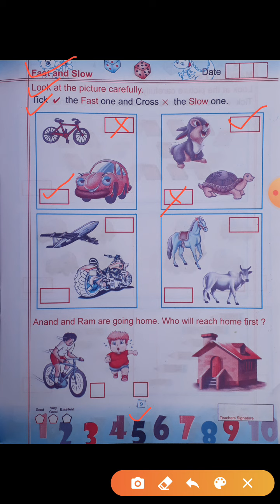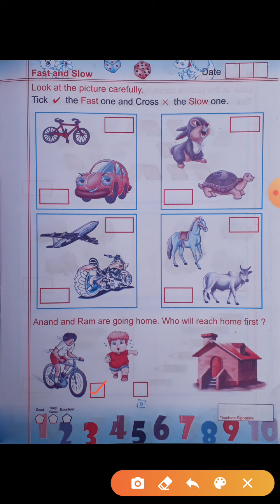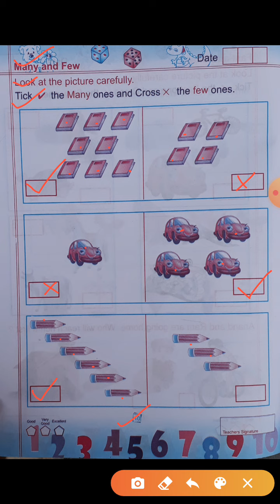Class LKG math activity notebook page number 9 and 10